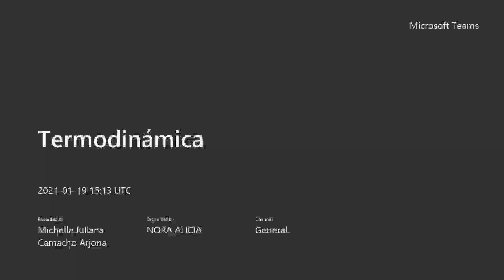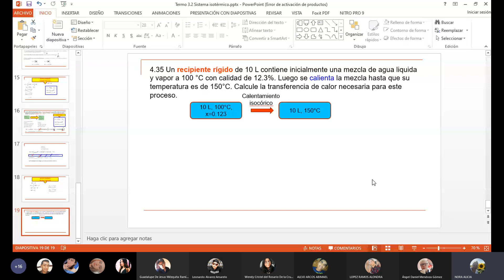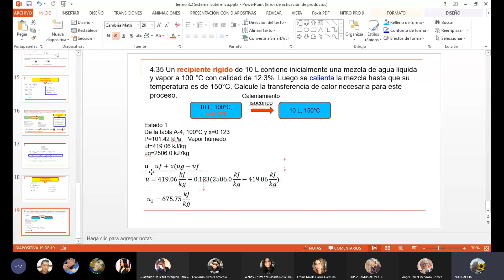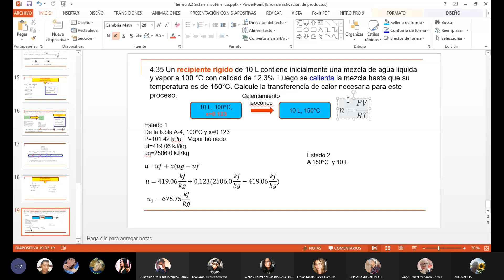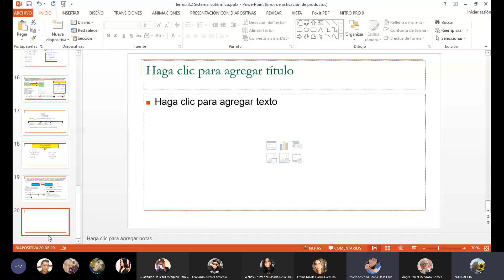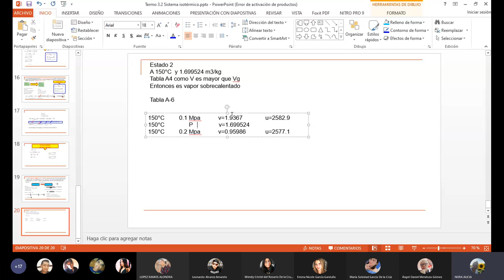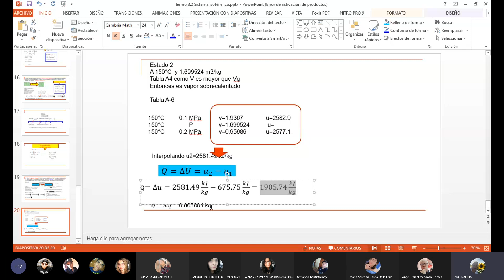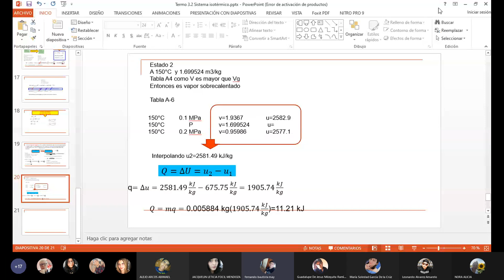19 enero 21